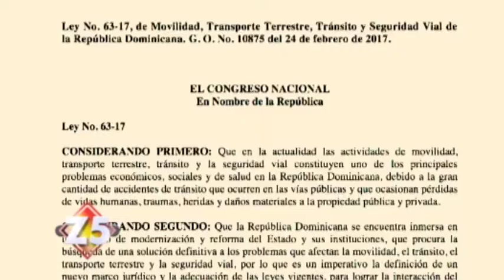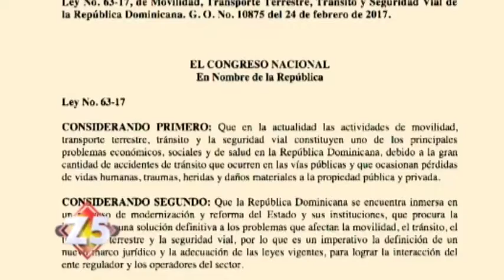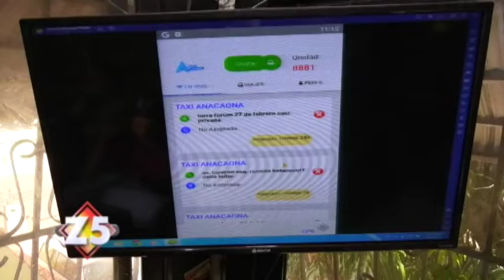La Unión Nacional de Taxistas Exigen Mejores Condiciones de trabajo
La Unión Nacional de Taxistas una organización que aglutina a más de 300 conductores de ese servicio, hace un llamado a las autoridades para ser incluidos en una serie de beneficios como seguro médico, planes de pensiones y otras garantías de riesgos laborales que, según ellos, se encuentran estipulados en la ley 63-17 pero aun a la fecha no le son reconocidos estos derechos. Nuestra compañera Nirbelis Hiraldo, conversó con los representantes de este gremio y nos ofrece más detalles.